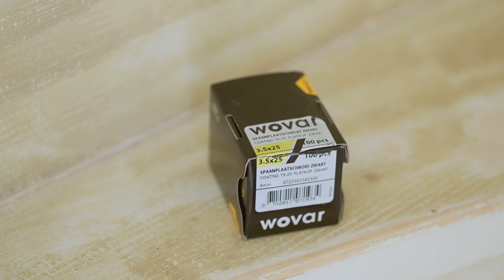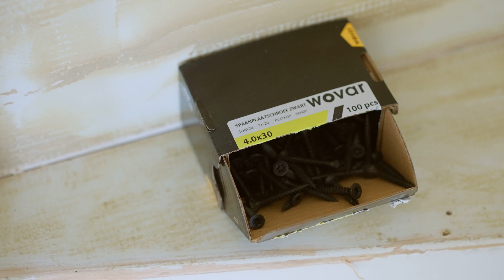Trapleuning houder vervangen | Trapleuninghouders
Trapleuninghouders bekijken of bestellen? Ga naar
Meer informatie? Klik op 'meer weergeven' 👇
Zijn je trapleuninghouders toe aan vervanging of wil je een nieuwe uitstraling aan je trap? Bij Wovar ben je aan het juiste adres! Shop online en bekijk deze video waarin Max je laat zien hoe je de trapleuninghouders eenvoudig vervangt.

Wovar is het betere merk voor schroeven, bouten, moeren, boortjes en steeds meer andere ijzerwaren. Wovar bevestigingsmaterialen staan bekend om hun juiste mix van A-kwaliteit en aantrekkelijke prijzen. Niet voor niets hanteren wij onze slogan: Wovar bevestigt het, keer op keer. Ontdek meer op

0:00 Intro
0:06 Varianten trapleuninghouders
0:23 Oude trapleuninghouders verwijderen
0:39 Trapleuninghouders plaatsen op trapleuning
1:04 Aan de muur bevestigen
1:23 Gebruik van sluitring en dopmoer
2:07 Outro